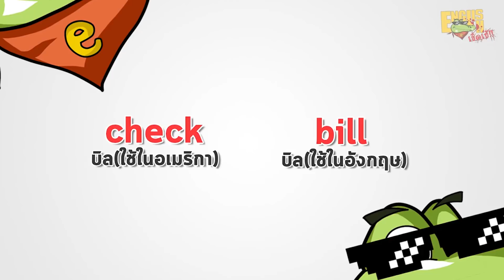Englishเช็ดเข้ EP 16 เช็ดเข้อิ่มจัง เก็บตังหน่อย!!